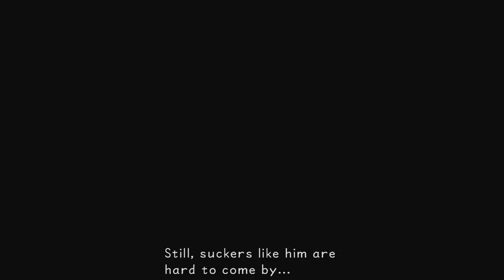Best Friends Play Kingdom Hearts - Final Mix - HD ReMIX (Part 8)